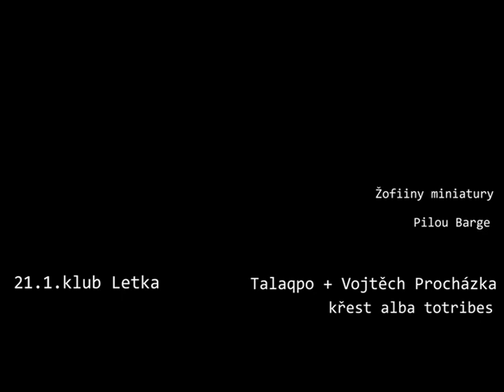Talaqpo : teaser for concert 21.1. club Letka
talaqpo: totribes album release teaser
21 January, Letka, Letohradská 11, Prague

Vojtěch Procházka- piano
Lucie Páchová - voice
Šimon Marek- violoncello
Mejla Jakeš- violin
Jan Chalupa- drums

Recorded:  Orlí theatre studio, Brno